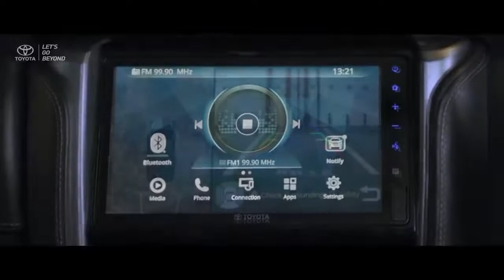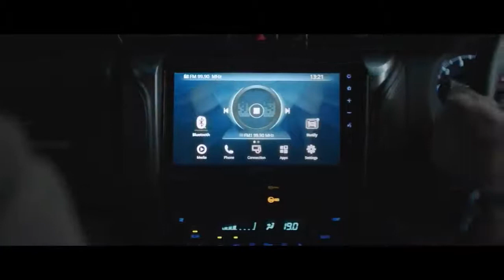2021 Toyota Fortuner TRD Sportivo | Interior Exterior and Drive | Excellent SUV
2021 Toyota Fortuner Facelift Black TRD Sportivo Leaks – Power Upgrade

Facelifted Toyota Fortuner TRD Sportivo locks horns with the recently launched Ford Endeavour Sport In July this year, Toyota officially unveiled a mid-life facelift of the second generation Fortuner. Since its unveil, it has already been launched in countries such as Thailand, Vietnam and now Indonesia.

Back in India, Toyota launched the Limited Edition Fortuner TRD Sportivo last month to the current pre-facelift model. The Fortuner TRD gets a host of cosmetic updates as well as additional features to go with it. The latest piece of development suggests that the upcoming Fortuner Facelift will also get a TRD Sportivo variant. Images are credit to B-Channel. Exterior Updates Seen in all Black Colour with Red accents, the Fortuner TRD Sportivo comes with quite a few exterior updates such as TRD based front bumper, TRD radiator grille with chrome garnish, rear bumper spoiler with red accents and TRD logo on it and newly designed alloy wheels. It also gets cladding on the sides to enhance its sportiness to make it worthy of the TRD logo.

Additional Features As far as techs are concerned, features mentioned in brochure are already available in the premium Legender variant of Fortuner. The list of features consists of a larger 9.0-inch touchscreen infotainment system, as opposed to the standard 8.0-inch; a 360-degree camera, tyre pressure monitor, Head-up Display (HUD), Wireless Smartphone Charger, Kick-Activated Boot Opening and a whole lot more. In terms of safety, it is expected to be offered with seven airbags, Vehicle Stability Control (VSC), ABS with EBD, brake assist, Hill-start assist control, emergency brake signal and much more. Apart from all this, the upholstery inside the cabin is expected to be made of more premium upholstery. The dashboard will also receive metallic accents as well as Wood Grain-patterned Ornamentation.

Powertrain & Transmission
The biggest update will be in its powertrain department. While the standard trim will be powered by a 2.4-litre diesel unit which produces 150 bhp and 400 Nm of torque, the TRD is expected to get a reconfigured 2.8-litre diesel engine which cranks out 204 bhp and 500 nm of torque. Current Fortuner 2.8 diesel delivers 174 bhp and 450 Nm.

In India, the current Fortuner is only offered with 2.8 diesel and 2.7 petrol. There is no 2.4 diesel Fortuner on offer in India. It remains to be seen if the more powerful 2.8 liter diesel engine will be launched in India or not. Powertrain will be linked to a 6-speed torque converter automatic with addition of paddle shifters. It will also be equipped with a 4×4 drivetrain with a low-range gearbox and as per reports, a rear locking differential will also be offered in the facelifted model.

Expected Launch & Price
The regular Fortuner facelift is expected to be launched in the coming weeks. India might not get the Legender variant, and instead get the TRD Sportivo unit seen in images above. TRD Sportivo trim of Fortuner Facelift is expected to be priced between Rs 35 lakh and 37 lakh (both prices are ex-showroom)